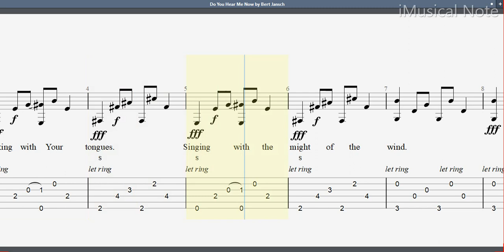Guitar TAB - Bert Jansch : Do You Hear Me Now | Tutorial Sheet Lesson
Herbert “Bert” Jansch was a Scottish folk musician and founding member of the band Pentangle. He was born in Glasgow and came to prominence in London in the 1960s, as an acoustic guitarist, as well as a singer-songwriter. He recorded at least 25 albums and toured extensively from the 1960s to the 21st century.